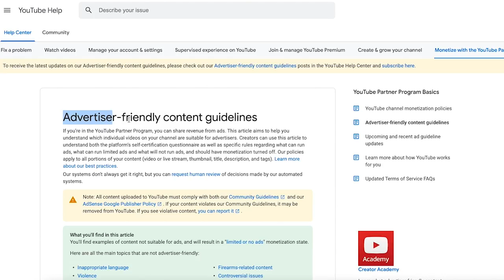Why You Should Be Training Laterally Using 'The Coil'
David Weck is a biomechanist and inventor who specializes in the study of human movement and locomotion. He created a training and performance system called the WeckMethod and is the CEO and Founder of BOSU Fitness. David has invented the BOSU Balance Trainer, the new WeckMethod BOSU Elite, and the RMT Club. Today he is accompanied by the Program Director at WeckMethod, Chris Chamberlin